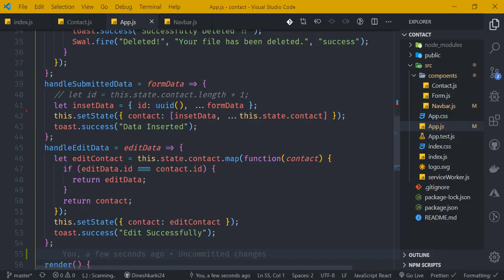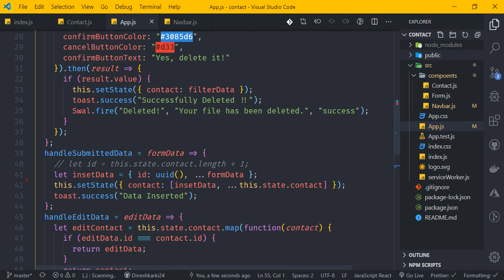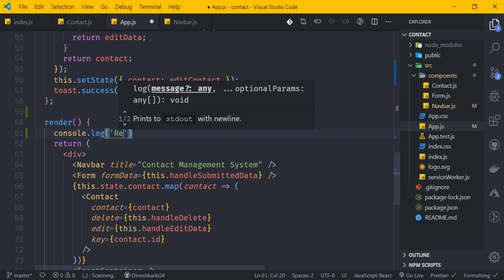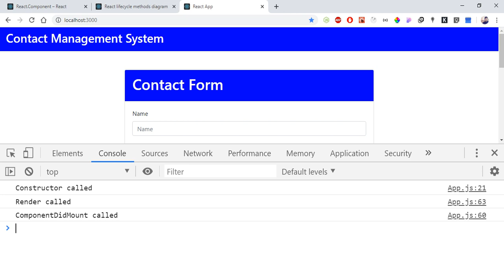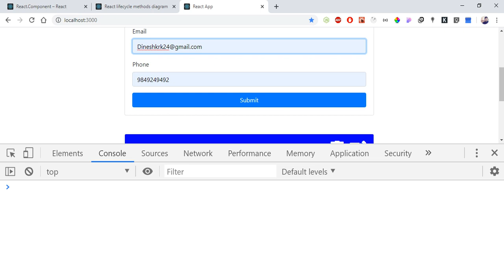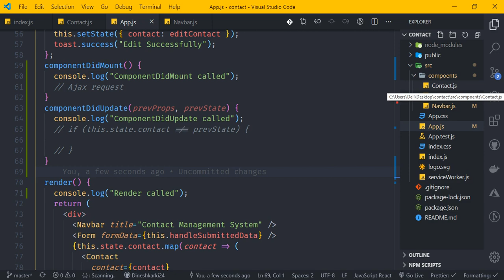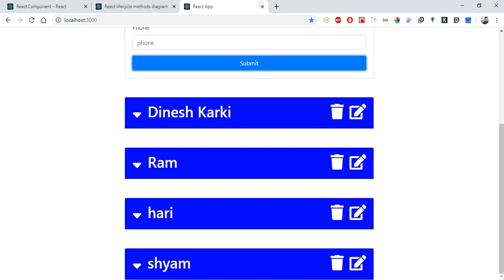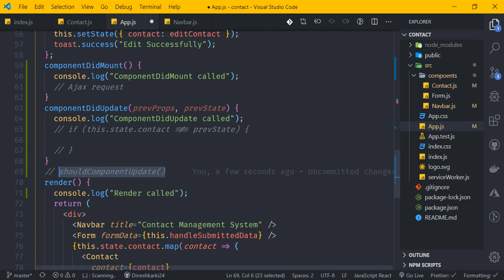React Component Lifecycle Hooks / Methods | in Nepali